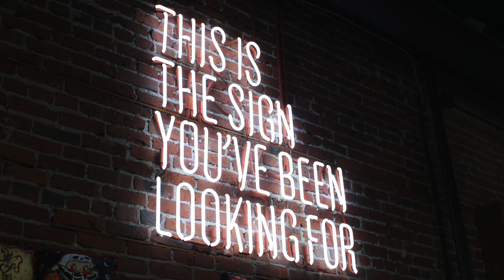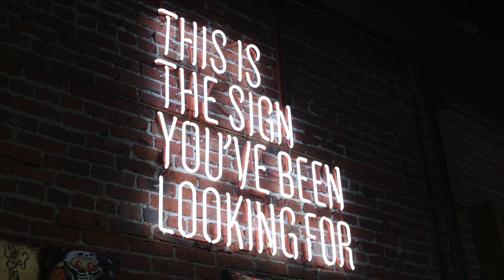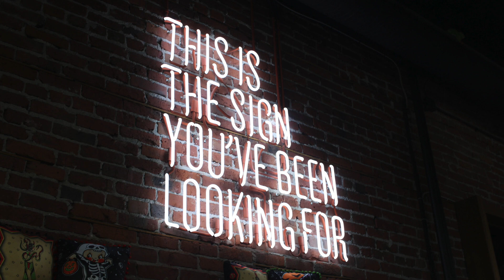MERCURY RETROGRADE MEDITATION 💫 2025 HEALING ✨ Meditation, healing, stress-relief BINAURAL BEAT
Please consider supporting this channel and the creation of new and exciting videos by donating a THANKS using the button above ❤️✨

✨ Mercury Retrograde happens 3 times in 2025: March 15–April 7, July 18–August 11, and November 9–29.
✨Mercury Retrograde is believed to cause glitches in communication, misunderstandings, disagreements, scheduling issues and travel disruptions.
✨This meditation is designed using Mercury’s orbital frequency of 141.27 Hz as the carrier tone. ✨The Binaural Beat is 12 Hz, which is associated with the throat chakra - improving communication and clarity. 12 Hz is also associated with the lungs, vocals chords, and expression in society, mental stability and mental clarity.

📀 Soothe The Nervous System - Heal Your Vagus Nerve: 432 Hz Healing Vagal Tones! Music For Relaxation

✅ About healii - healing sounds.

Welcome to Healii - Elevate Your Life Through Sound ✨

I create powerful Binaural Beats to help you heal and enhance your daily life. My music is designed with specific frequencies to support your mind and body, whether you want to reduce stress, improve focus, or address unique health concerns.

Every track on this channel is 100% original and crafted with care to bring peace, balance, and positivity into your life. Join me on this journey to wellness through sound, and let the healing begin 💛

© healii - healing sounds